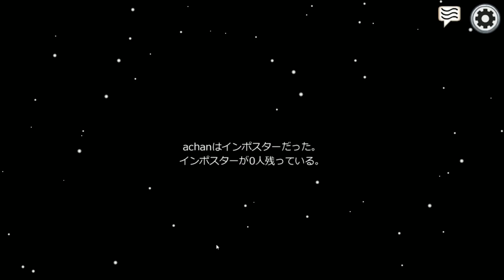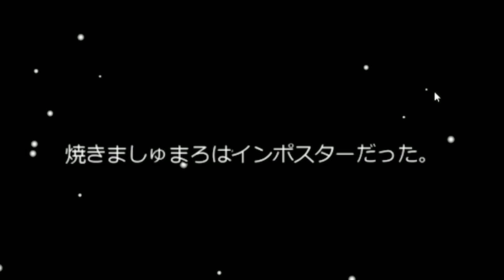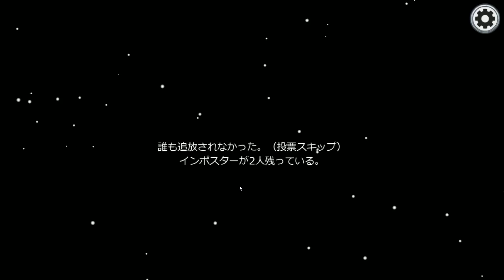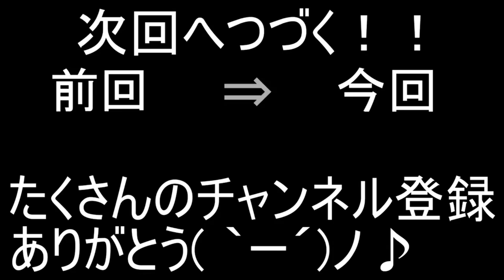【総集編】【Among Us】華麗なるキルでどんどんやっちゃうぜえ～【ころん】すとぷり 宇宙人狼 アモングアス アマングアス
いや。感動ですわ。

・魔王魂様
・Epidemicsound様
・騒音のない世界様
・DOVA-SYNDOROME様
・龍的交響楽様
・MusMus様